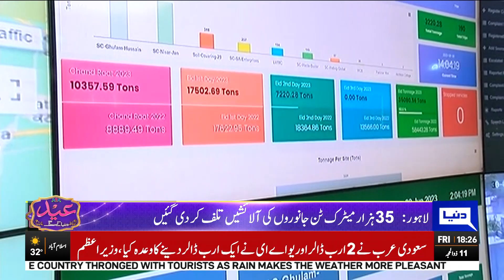LWMC Active In Field For Eid-ul-Adha Cleaning Operation | Dunya News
LWMC arranges to manage more than 44 thousands ton waste during Eid